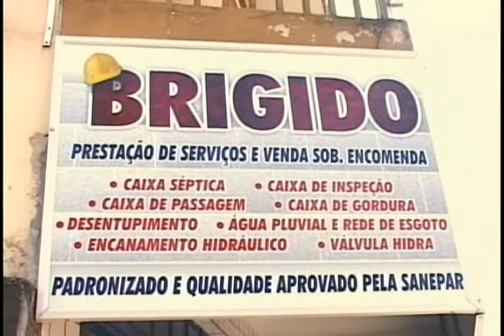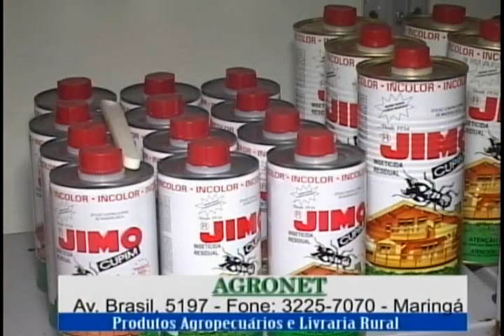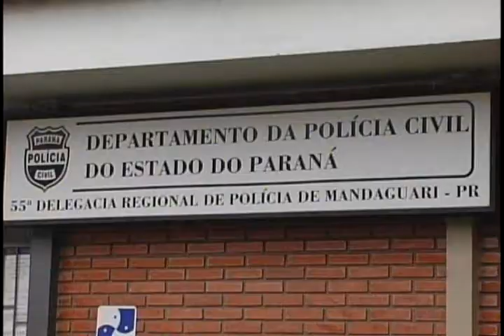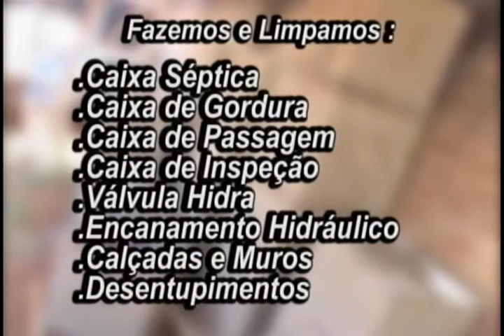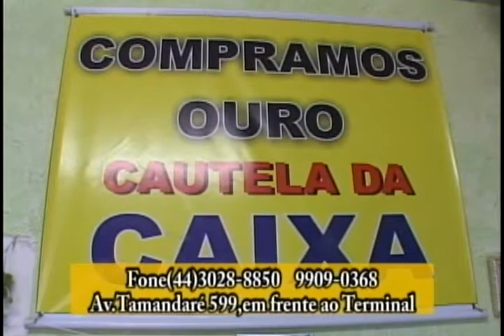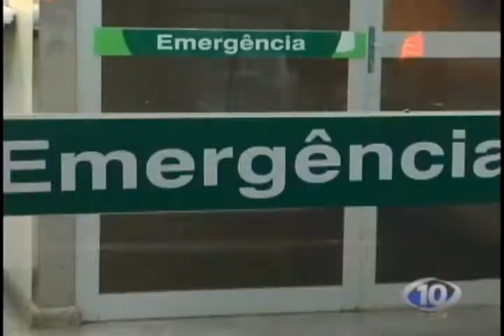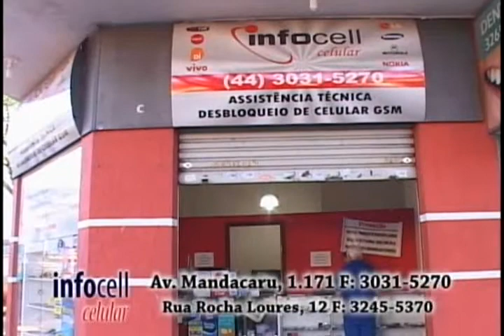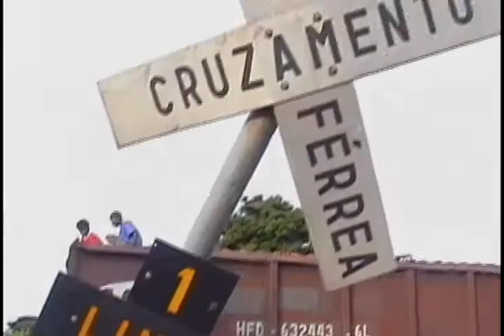PROGRAMA MARINGA URGENTE NOTICIAS 13 10 11